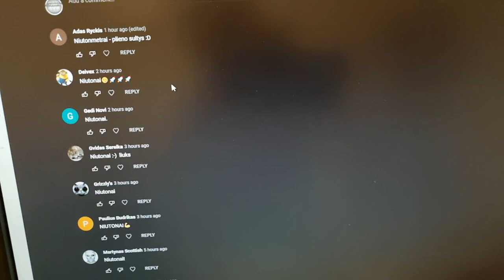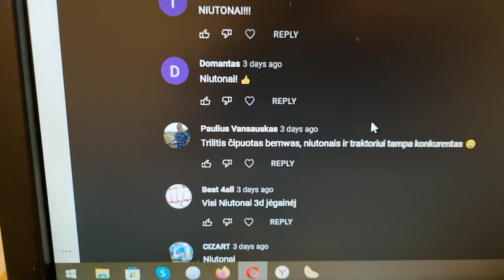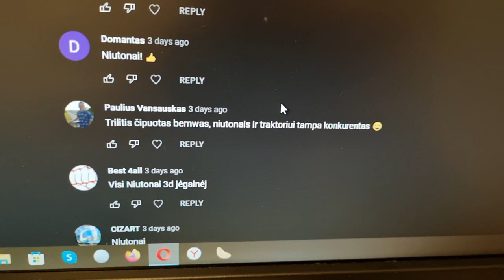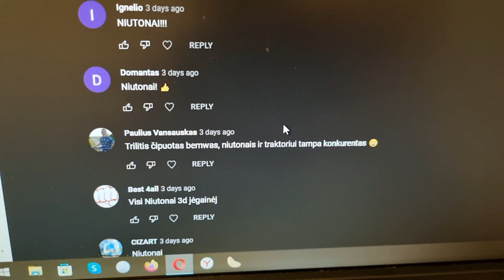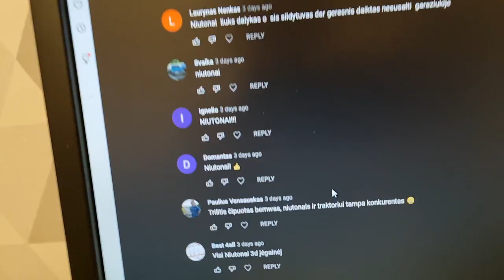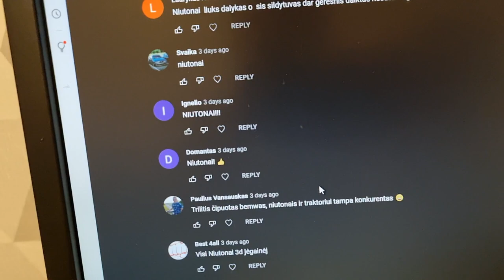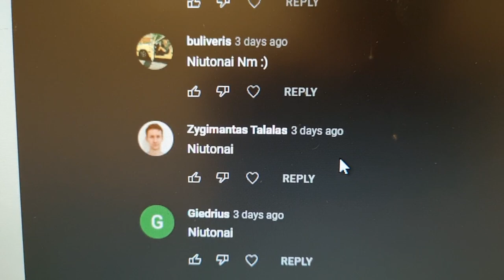MaXpeedingrods dyzelinių šildytuvų laimėtojai!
Papildomos nuolaidos kupono kodas:
megstu (10% tik dyzeliniams šildytuvams)
megstubmw (5% viskam kitam)